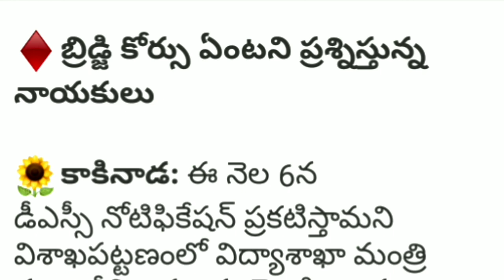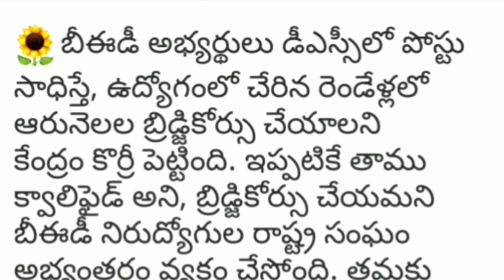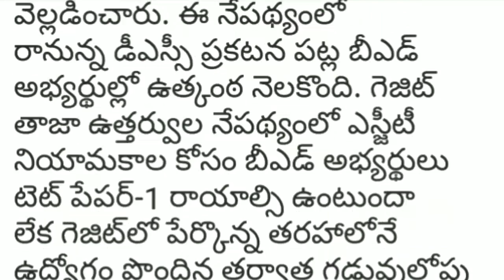Ap Dsc Latest Updates ToDay || Ap Dsc Latest News || Ap tet Latest News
: *📚✍రేపే డీఎస్సీ*
 *నోటిఫికేషన్‌!✍📚*

*♦బీఈడీ అభ్యర్థులకు ఎస్జీటీ అవకాశం*

*♦కేంద్ర నిర్ణయంపై డీఈడీ అభ్యర్థుల్లో ఆందోళన*

*♦బ్రిడ్జి కోర్సు ఏంటని ప్రశ్నిస్తున్న నాయకులు*

*🌻కాకినాడ:* ఈ నెల 6న డీఎస్సీ నోటిఫికేషన్‌ ప్రకటిస్తామని విశాఖపట్టణంలో విద్యాశాఖా మంత్రి గంటా శ్రీనివాసరావు వెల్లడించారు. ఇందుకోసం ఎదురుచూస్తోన్న అభ్యర్థుల్లో హర్షం వ్యక్తమవుతోంది. మరోపక్క డీఈడీ అభ్యర్థుల్లో ఆందోళన ఏర్పడింది. బీఈడీ అభ్యర్థులు కూడా సెకండరీ గ్రేడ్‌ టీచర్ల (ఎస్జీటీ) పోస్టులకు దరఖాస్తు చేసుకోవచ్చని కేంద్రప్రభుత్వం గెజిట్‌ జారీచేయడంతో తమ పోస్టులకు బీఈడీ అభ్యర్థులు పోటీ వస్తారని డీఈడీ అభ్యర్థులు సందిగ్ధంలో పడ్డారు.

🌻బీఈడీ అభ్యర్థులు డీఎస్సీలో పోస్టు సాధిస్తే, ఉద్యోగంలో చేరిన రెండేళ్లలో ఆరునెలల బ్రిడ్జికోర్సు చేయాలని కేంద్రం కొర్రీ పెట్టింది. ఇప్పటికే తాము క్వాలిఫైడ్‌ అని, బ్రిడ్జికోర్సు చేయమని బీఈడీ నిరుద్యోగుల రాష్ట్ర సంఘం అభ్యంతరం వ్యక్తం చేస్తోంది. తమకు ఎస్జీటీ అవకాశం కల్పించాలని పదేళ్ల నుంచి పోరాటం చేస్తున్నామని, ఫలితం దక్కిందని సంబరపడుతోన్న నేపథ్యంలో ఇటువంటి అసంబద్ద నిర్ణయాలు ఏంటని వాపోతున్నారు. టీచర్‌ ఉద్యోగాలకు అర్హులైన తమకు మళ్లీ బ్రిడ్జికోర్సు ఏంటని సంఘ నాయకులు ప్రశ్నిస్తున్నారు.

*♦ఖాళీలపై అస్పష్టత*

టీచర్‌ కొలువులకు అర్హతకు కీలక ఘట్టం టీచర్‌ ఎలిజిబులిటీ టెస్ట్‌ (టెట్‌) ముగిసింది. ఇక నోటిఫికేషన్‌ మిగిలి ఉంది. జిల్లాలో ఎన్ని ఖాళీలున్నాయనే అంశంపై అస్పష్టత నెలకొంది. ఉపాధ్యాయ కొలువులు భర్తీచేసి నాలుగేళ్లు గడుస్తోంది. ఉమ్మడి ఏపీలో ఓ దఫా డీఎస్సీ నిర్వహించి ప్రభుత్వం మమ అనిపించేసింది. అప్పట్లో రాష్ట్రవ్యాప్తంగా 6 వేల టీచర్‌ కొలువులను భర్తీ చేసింది. రాష్ట్ర విభజన తర్వాత టీచర్‌ కొలువులను భర్తీ చేయలేదు. ఈసారి డీఎస్సీలో 14 వేలకు పైగా టీచర్‌ కొలువులు భర్తీ చేస్తామని, ఈ ప్రక్రియ ఏపీపీఎస్పీకి అప్పగిస్తున్నామని ప్రభుత్వం ప్రకటించింది. ఏపీపీఎస్సీ ద్వారా డీఎస్సీ నిర్వహిస్తే జిల్లాలో ఎన్ని టీచర్‌ పోస్టులు ఖాళీలున్నాయో ముందుగా ప్రకటించాల్సి ఉందని, కటాఫ్‌ మా ర్కులు రోస్టర్‌ వారీ పోస్టులను స్పష్టం చేయాలని అభ్యర్థులు పట్టుపడుతున్నారు. ఇవేమి ప్రకటించకుండా నోటిఫికేషన్‌ జారీ చేయవద్దని డిమాండ్‌ చేస్తున్నారు.

*♦పోస్టులు పెరిగే అవకాశం*

తెలుగు 74, హిందీ 70, ఇంగ్లీషు 47, సంస్కృతం 4, ఉర్దూ2, గణితం 45, పీఎస్‌ 31, ఎన్‌ఎస్‌ 60, సోషల్‌ 84, పీఈటీ 52, సెకండరీ గ్రేడ్‌ టీచర్‌ (ఎస్జీటీ)-356, ఉర్దూ13, ఎల్‌పీ తెలుగు 54, ఎల్‌పీ హిందీ 94, ఎల్‌పీ సంస్కృతం 6, ఎల్‌పీ ఉర్దూ2, పీఈటీ 133. ఎల్‌పీ హిందీ, తెలుగు, ఎన్‌ఎస్‌ పోస్టుల సంఖ్య పెరగవచ్చని భావిస్తున్నారు. ఎల్‌పీ హిందీ సబ్జెక్టుకు సంబంధించి 400 మంది విద్యార్థులకు కొన్ని చోట్ల ఒక్కరే ఉపాధ్యాయుడు ఉన్నారు. దీంతో ఈ పోస్టులు కూడా పెరిగే సూచనలున్నాయి.

*♦'బీఏ లిట్‌' వారినే అనుమతించాలి*

స్కూల్‌ అసిస్టెంట్‌ (ఎస్‌ఏ) ఇంగ్లీష్‌ పోస్టులకు బీఏలో ఇంగ్లీష్‌ ఒక సబ్జెక్టుగా చదివిన వారికి అవకాశం ఇవ్వాలని అభ్యర్థులు కోరుతున్నారు. ఎస్‌ఏ విభాగంలో లెక్కలు, తెలుగు, సోషల్‌స్టడీస్‌, ఫిజికల్‌ సైన్స్‌, బయాలజీ పోస్టులను ప్రభుత్వం భర్తీ చేస్తుంది. వీటన్నింటికి సంబంధిత డిగ్రీలో ఒక సబ్జెక్టుగా ఆయా సబ్జెక్టులు చదివినవారినే అనుమతిస్తున్నారు. కానీ ఇంగ్లీష్‌ పోస్టులకు డిగ్రీలో లిటరేచర్‌ చదవకపోయినా, పీజీలో ఎంఏ చేసిన వారికి అవకాశం ఇస్తున్నారు. తదనుగుణంగా డిగ్రీ మూడు సంవత్సరాల ఇంగ్లీష్‌ లిటరేచర్‌ చదివిన వారికి అన్యాయం జరుగుతుందని అభ్యర్థులు అవేదన వ్యక్తం చేస్తున్నారు. అర్హతలను పరిగణలోకి తీసుకోవాలని డిమాండ్‌ చేస్తున్నారు.

*♦ఇవీ లెక్కలు*
జిల్లాలో అన్ని ప్రభుత్వ యాజమాన్యాల్లో 3,917 పాఠశాలలున్నాయి. వీటిలో 2,734 ప్రాథమిక పాఠశాలలు, 364 ప్రాథమికోన్నత పాఠశాలలు, 534 ఉన్నత పాఠశాలలు, 285 పురపాలక, నగరపాలక సంస్థల పాఠశాలలు, 155 ఎయిడెడ్‌ పాఠశాలలు ఉన్నాయి. వీటిలో 4.30 లక్షల మంది విద్యార్థులు చదువుతున్నారు. 16,252 మంది ప్రస్తుతం ఉపాధ్యాయులున్నారు. ఆదర్శ ప్రాథమిక పాఠశాలల్లో 2,094 మంది, ప్రాథమిక పాఠశాలలో 4584 మంది, ప్రాథమికోన్నత పాఠశాలల్లో 7672 మంది ఉపాధ్యాయులు ఉన్నారు. 2014 డీఎస్సీ తరువవాత ఉపాధ్యాయ నియామకాలు జరగలేదు. పదోన్నతులు, ఉద్యోగ విరమణలు కారణంగా చాలా ఖాళీలు ఏర్పడ్డాయి. ఈ విధంగా జిల్లాలో 1500కు పైగా ఉపాధ్యాయ పోస్టులు ఖాళీగా ఉంటాయని ఉపాధ్యాయ సంఘనేతలు చెప్తున్నారు. గతంలో డీఎస్సీ ప్రకటనకు ముందు డీఈవో కార్యాలయం నుంచి ప్రభుత్వానికి 1150కి పైగా ఖాళీలు ఉన్నాయని నివేదిక వెళ్ళినట్టు సమాచారం. తాజా పరిస్థితి బట్టి ఖాళీల సంఖ్య పెరిగే అవకాశం ఉండొచ్చని సమాచారం.

*📚✍ఆశలకు ఊపిరి!✍📚*

*♦గెజిట్‌ సవరణ ఉత్తర్వులపై బీఎడ్‌ అభ్యర్థుల హర్షం*

*♦ఎస్జీటీ పోస్టులకు పెరగనున్న పోటీ*

*♦టెట్‌ అర్హతపై సందిగ్ధం - డీఎస్సీ ప్రకటనపై ఉత్కంఠ*

*💥కొయ్యలగూడెం గ్రామీణ, న్యూస్‌టుడే:*

🌻ప్రాథమిక పాఠశాలల ఉపాధ్యాయుల పోస్టులకు అర్హత కల్పిస్తూ జాతీయ ఉపాధ్యాయ విద్యామండలి గెజిట్‌ సవరణ ఉత్తర్వులను జారీ చేయడం... జిల్లాలోని బీఎడ్‌ పట్ట భద్రుల ఆశలకు ఊపిరి పోసింది. జిల్లాలో సుమారు 19వేల మంది అభ్యర్థులు డీఎస్సీలో ఎస్జీటీ పోస్టులకు పోటీ పడే అవకాశం లభించనుంది.

🌻అన్ని రకాలుగానూ ప్రతిబంధకాలను ఎదుర్కొంటున్న తమకు ఎట్టకేలకు న్యాయం జరుగుతుందన్న ఆశాభావం వారిలో నెలకొంది. ఎస్జీటీ పోస్టుల భర్తీ కోసం ఇప్పటి వరకు కేవలం డీఎడ్‌ అభ్యర్థులు మాత్రమే పోటీ పడుతున్నారు. తాజా ఉత్తర్వులతో ఆయా పోస్టులకు పోటీ తీవ్రతరం కానుంది. గత డీఎస్సీ (టీఈఆర్‌టీ)- 2014లో జిల్లాలో 2867 మంది ఎస్జీటీ అభ్యర్థులు పోటీ పడ్డారు. రానున్న డీఎస్సీకి ఈ సంఖ్య సుమారు పదిరెట్లు పెరిగే అవకాశం ఉంది.
బీఎడ్‌లు టెట్‌ పేపరు-1లో అర్హత సాధి